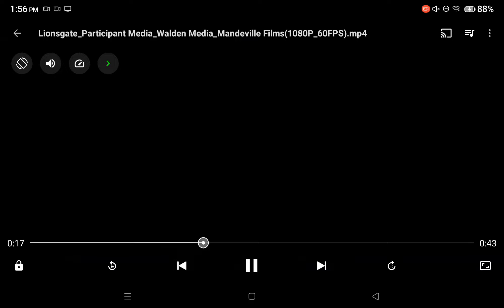Lionsgate/Participant Media/Walden Media/Mandeville Films (Wonder 2017)